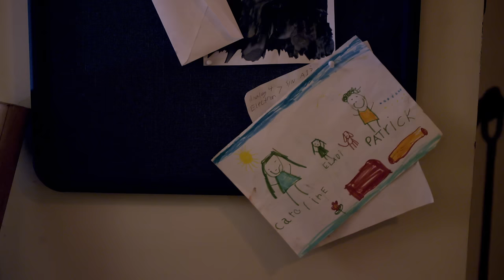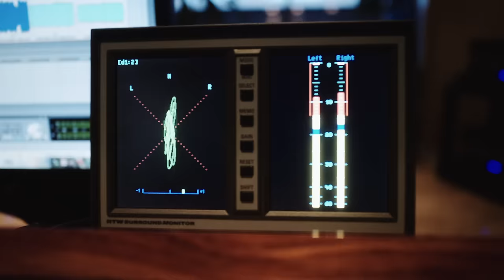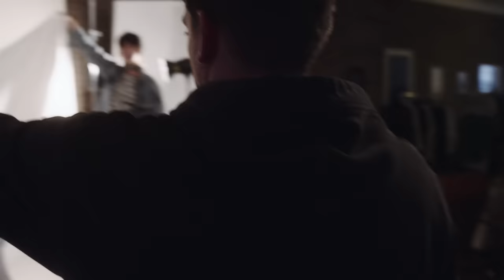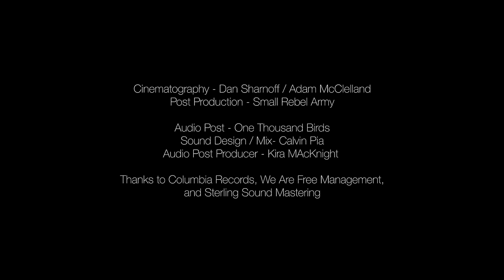Chairlift - Making Moth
Director& Producer: Adam McClelland